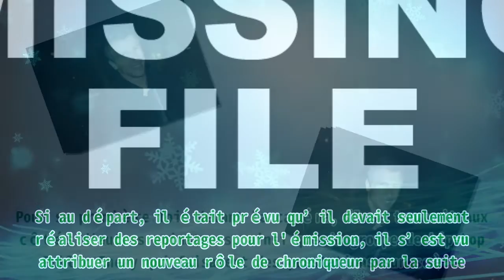"Ce fut horrible ! " : quand Xavier De Moulins "ne pouvait pas articuler trois mots"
"Ce fut horrible ! " : quand Xavier De Moulins "ne pouvait pas articuler trois mots" |Invicta Men's Pro Diver Stainless Steel Quartz Watch . Please help me with an order to maintain the system, thanks a lot.| Place aux révélations de Xavier de Moulins sur ses débuts de carrière à la télévision. Découvrez les confidences faites par le journaliste concernant des mauvais souvenirs de son passé. Avant de devenir une vraie icône de la télévision, Xavier de Moulins a rencontré des difficultés lors de son entrée en scène. Il a dû travailler dur pour arriver là où il est actuellement. Le journaliste n'a pas manqué d’évoquer le sujet lors d’une interview qu’il avait accordé à Télé-Loisirs. RETOUR SUR SES DÉBUTS DE CARRIÈRE Avant de devenir le présentateur du JT du 19.45, diffusé sur M6, Xavier de Moulins était à la tête d’autres émissions. Ses premiers pas à la télé furent dans le programme “Nulle Part ailleurs”, en 1999. Un début assez difficile selon lui. Si au départ, il était prévu qu’il devait seulement réaliser des reportages pour l'émission, il s’est vu attribuer un nouveau rôle de chroniqueur par la suite. Pour sa première fois devant la caméra, il se trouvait aux côtés d'autres animateurs, ainsi que du groupe de hip-hop Public Enemy qui faisaient des prestations sur scène. “Je ne pouvais pas articuler trois mots, je ne savais même pas ce que voulait dire la lumière rouge d’une caméra !", s’était-il souvenu lors de son entretien. Lire aussi : Le "traumatisme médiatique" de Bénabar : il ne l'a toujours pas surmonté UN TRAUMATISME DU PASSÉ Depuis sa première apparition à la télé, de l’eau a coulé sur le pont. Avec l’aide Philippe Gildas, le mari d’Anaïs Bouton a réussi à faire un trait sur cette mauvaise passe. Désormais, ce n’est plus qu’un mauvais souvenir. Actuellement, il est cité parmi les présentateurs les plus appréciés du public grâce à son physique, mais également à sa voix sensuelle, qui fait valser les cœurs de nombreuses téléspectatrices. Sans compter les millions de fidèles qui sont toujours au rendez-vous le soir pour regarder le JT du 19.45, dont le taux d’audience ne cesse de grimper au fil des années. Le fruit d’un dur labeur de la part du Papa de Tosca et de Bianca. De quoi en être fier. UNE NOUVELLE ASSEZ BOULEVERSANTE Parmi les animateurs les plus appréciés du moment, on peut citer également Nagui, le présentateur de "N'oubliez pas les paroles". Récemment, il avait annoncé une mauvaise nouvelle à ses fans. Comme quoi, son émission allait faire une pause durant les vacances d’été. Découvrez la réaction des internautes. L'animateur Nagui fixant l'objectif.